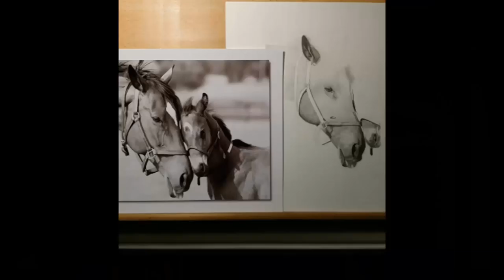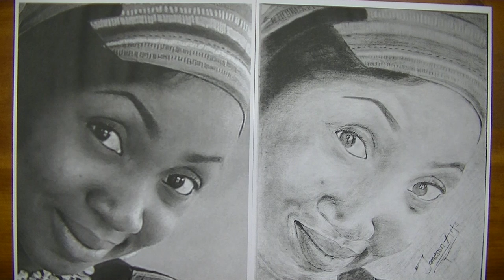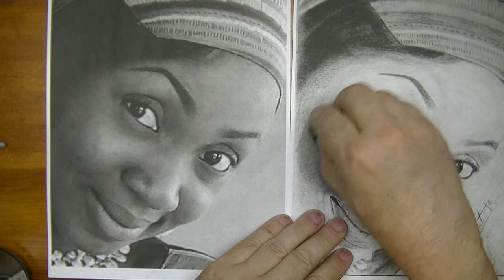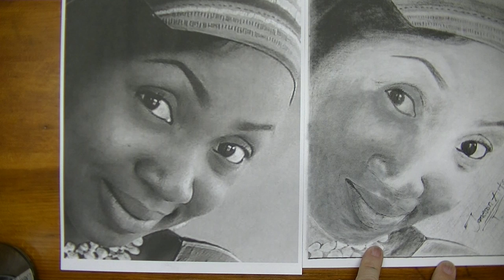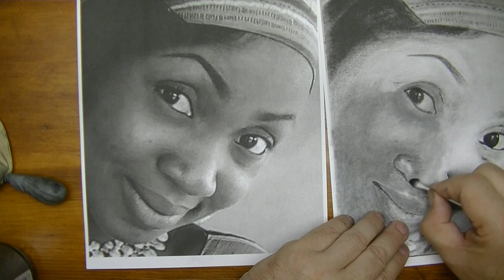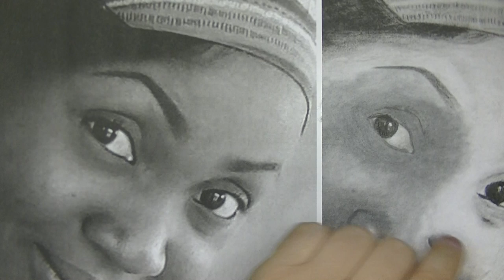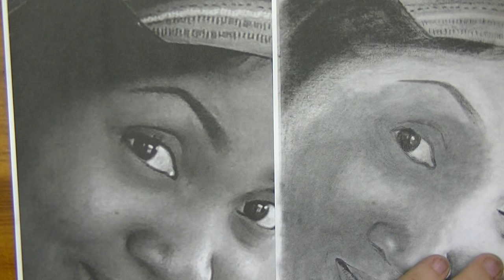Realistic Drawing Shading Advice | Don't be afraid to go dark!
This video is about Realistic Drawing Shading Advice. Many artists hold back from going dark in their drawings making them look too flat and lacking realistic qualities.

In this video I discuss the importance of going darker in your drawings in order to bring out more realism while critiquing a submitted drawing to my RixCanDoIt Realistic Drawing Group on Facebook (details below).

JOIN my RixCanDoIt Realistic Drawing Group!  Share your drawings, get suggestions (if you ask), and encourage fellow artists.

*** Be sure to answer ALL 3 QUESTIONS when requesting to join.